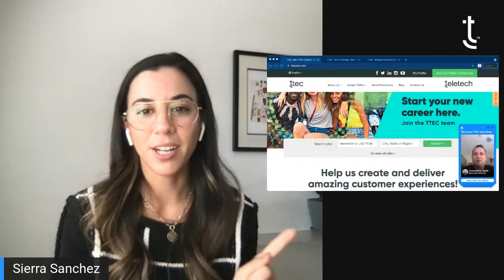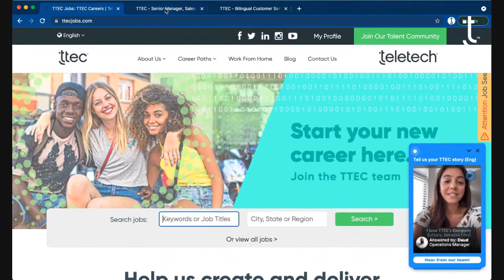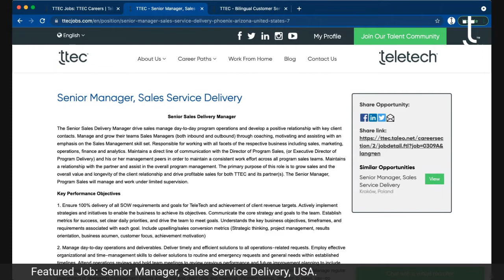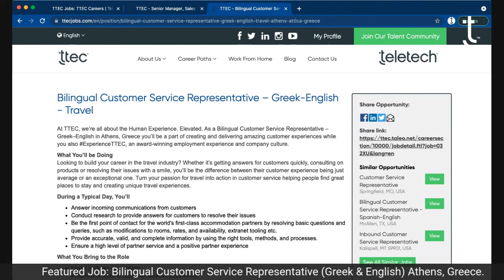The Talent Show | Powered by TTEC - Season 2 Episode 21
We're heading over to Greece to talk to TTEC Athens' Iakovos (Jake) Amygdalos and Olga Tsirogianni about how they find meaning in changing lives by helping others find their dream careers and supportive company culture!

00:00 Intro
00:24 People are at the heart of TTEC Human Experience Elevated
02:08 Talking about changing lives and helping others find their dream careers at TTEC Greece
03:46 TTEC Career Journey of Jake Amygdalos, Senior Service Delivery Director
05:16 The meaning of being able to change lives at TTEC by Olga Tsirogianni, Human Capital Manager
 06:34 Empowered. The amazing values at TTEC improves culture in the workplace.
12:42 Pivoting the importance of engagement activities during the pandemic.
19:42 For more opportunities at TTEC, visit